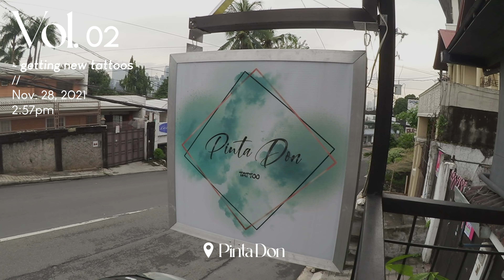DEC_DUMP_01 | Got tattoos again, new hairstyle, cafe work date, & some errands! (Cocoy Diaries)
→ Be part of the COYmunity! 🧚🏼‍♀️
✿ Podcast on Spotify - Cocoy Diaries

1:12 › White ribbed top
1:12 › Strap sandals
4:21 › UCC 3-in-1 iced coffee mix
7:28 › Peauty Beauty
8:15 › Coffee blazer
8:15 › Romper jumpsuit

nickname is Cocoy
’94 baby
i’m Filipino-Chinese

day in a life philippines, days in my life vlog, days in my life silent vlog ph, healing vlog, silent vlog, day in a life ph, aesthetic vlog, aesthetic edits, aesthetic edit audios, vlogger philippines, cocoy diaries, content creator philippines, a day in my life vlog, chill vlog philippines, weekly vlog aesthetic, weekly vlog 2021, home vlog ph, shopee finds, week in my life ph, week in my life, corner cafe ph, tattoo ph, pintadon, hairstyle, balayage highlights

0:00 - Catch-up date
2:39 - Getting new tattoos
3:48 - Errands and working in a cafe
5:47 - Changing up my hairstyle
6:47 - Christmas get-together